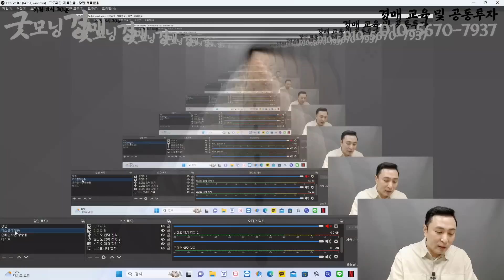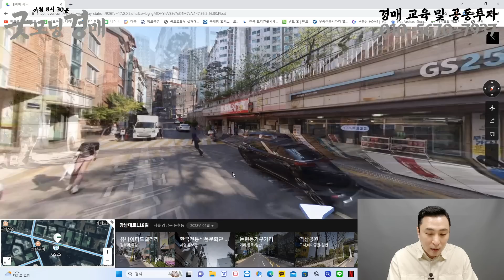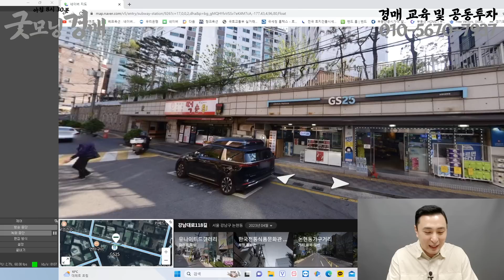떡볶이를 팔아도 월 1억 이상 벌고 싶다면 이 영상을 꼭 보세요! [법원경매] [부동산경매] [시세조사] [부동산투자] [소액투자] [소액경매] [경매교육] 1029회